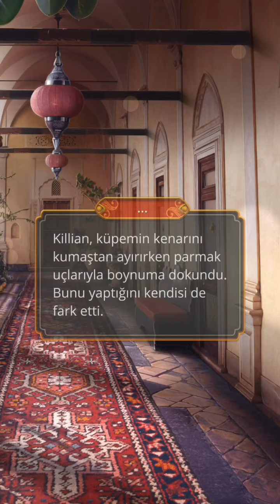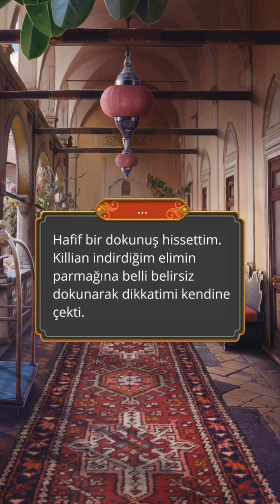💎 Kali Karanlığın Sırrı Romantizm Kulübü 2.Bölüm | Killian Yolu ❣️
Romance club New Episodes

Romantizm kulübü
Romance club
Romantik kulüp
Göklerin Sırrı
Drakula Bir Aşk Hikayesi
Avım Sensin
İnce Buz üzerinde
Söğüt Ağacı Efsanesi
Günahkar Londra
Siste Yelkenler
Yıldızların Aşkı
Tutkuyla Dans
Benim Hollywood Hikayem
30 Günde Kraliçe Olmak
Devlerin Öfkesi
Sahil Güvenlik
Saintfour Gölgeleri
Sophie’nin 10 Dileği
Aydan Doğan
Valkürün Yolu
Chasing You
Heavens secret
Sins Of London
Dracula a love story
Sophie ten wishes
Rage of titans
On thin ice
Path of valkyruie
Moonborn
My Hollywood Story
Wave Patrol
Rthym Dance
Romantizm kulübü sahil güvenlik
Lucifer
Tabou
Tabou stories
Love Sick
Dream zone
Günahlar londra
Romantizm kulübü hile
Romance club hile
Avım sensin fon müzik
Romantizm kulübü iphone hile
Romantizm kulübü apple hile
Romance club çay hilesi
Romance club hilesiz elmas kazanma yolları
Romantizm kulübü hilesiz elmas kazanma yolları
Romantizm kulübü güncelleme
Romance club güncelleme
Romance club update
Romantizm kulübü temmuz
Valkürün yolu loki
Loki rotası
Drakula gelecek bölüm
Romantizm kulübü gelecek güncelleme
Romantizm Kulübü Eğlenceli videolar
Arkanum
Arcanum
Kali karanlığın sırrı